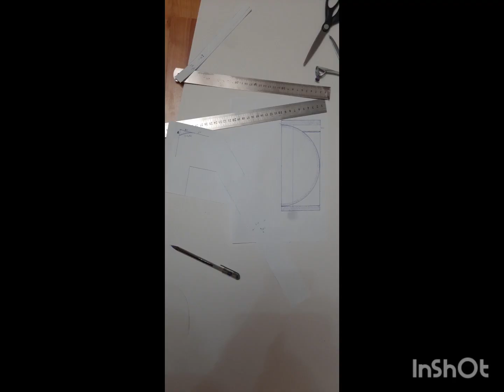Հայրենիք՝պետություն Բաբայան Էդվարդ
ՀԱՅՐԵՆԻՔԸ ՊԵՏՈՒԹՅՈՒՆ Է
9Դ՝ Բաբայան Էդվարդ